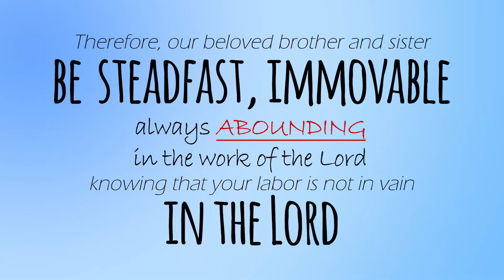Pastor Peter's 20th Anniversary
A collage of encouraging testimonials.